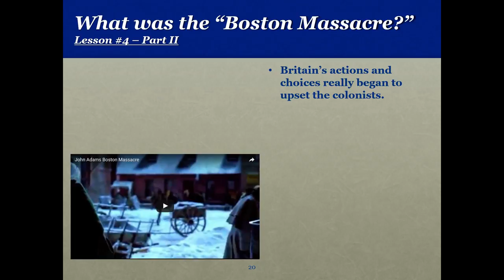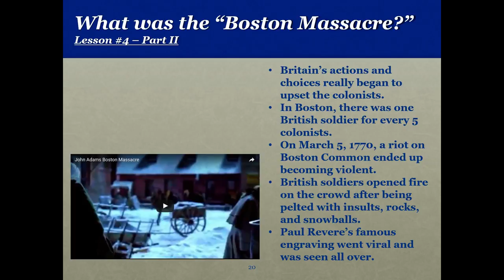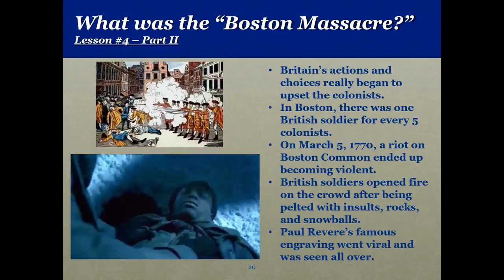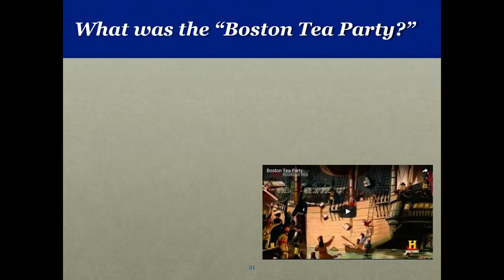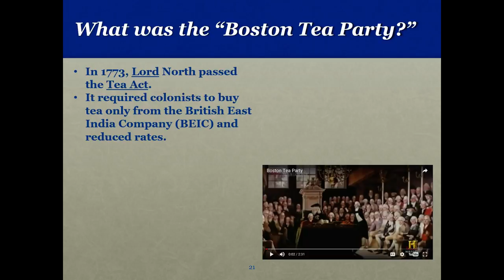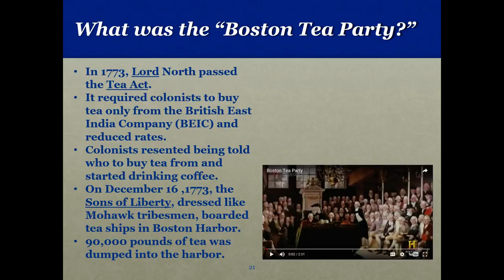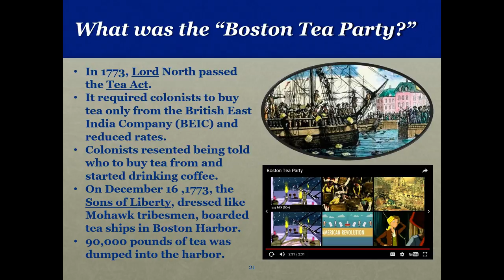Boston Massacre and Tea Party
A brief summary of the events of the Boston Massacre and the Boston Tea Party.  This includes video clips from the movie "John Adams" as well as a Histroy Channel summary of the Boston Tea Party.